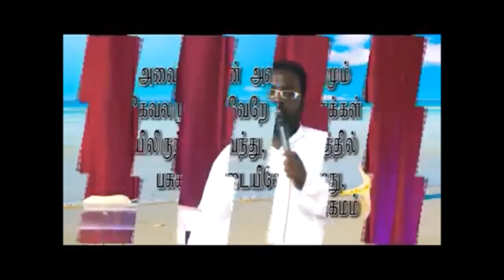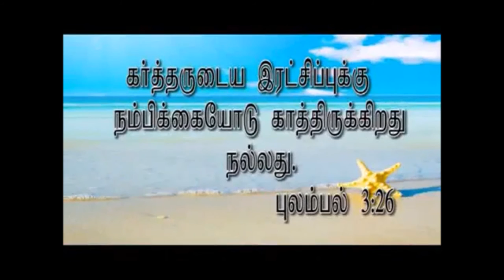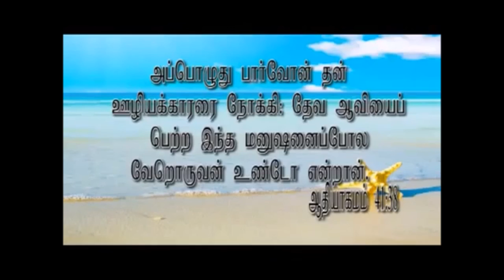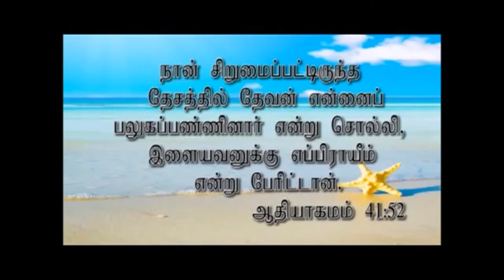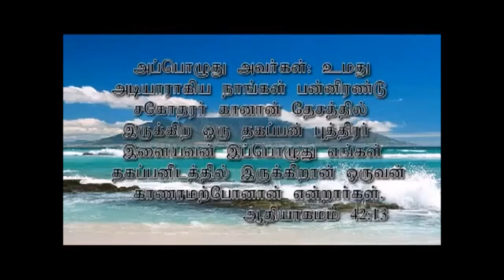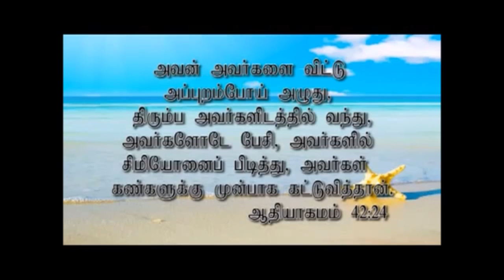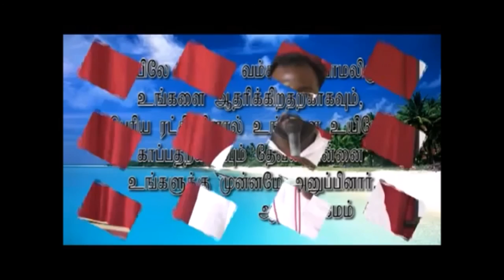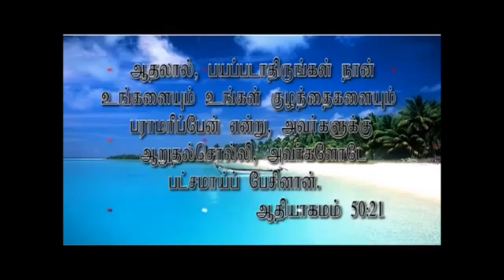இயேசுவின் நாமத்தினால் நிழல்கள் நிஜமாகும் -The LORD of HOSTS Master Plan - Parts 1 and 2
இயேசுவின் நாமத்தினால் நிழல்கள் நிஜமாகும்  -The LORD of HOSTS Master Plan - Parts 1 and 2 - யோசேப்பின் உயர்வின் இரகசியம் - the Secret of Joseph's Blessings Part 1 and 2 – The LORD of HOSTS preplan for the life of Joseph! - சேனைகளின் கர்த்தரின் தேவ திட்டம் -  In the name of LORD Jesus the shadows will become true.
Adapted from Pastor G. James Edward Annan's YouTube Channel